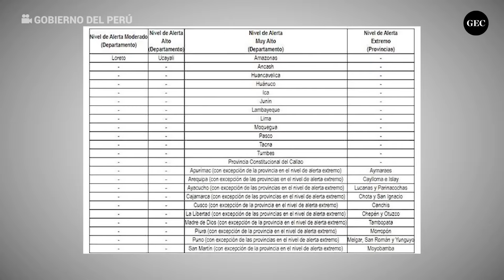Coronavirus Perú: Nuevas medidas de restricción del 31 de mayo al 20 de junio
Estas son las nuevas restricciones decretadas como medidas de protección contra la pandemia del Covid-19.